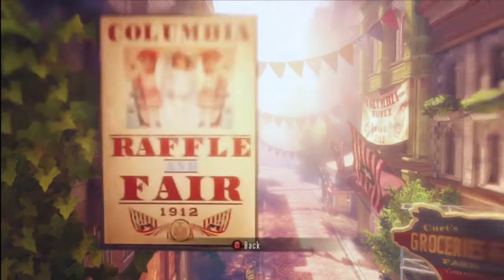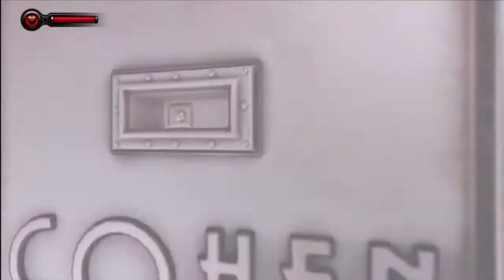BioShock Infinite: Burial at Sea - Episode 1 Let's Play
Burial at Sea Episode 1 is an incomplete experience yearning to be whole. Review